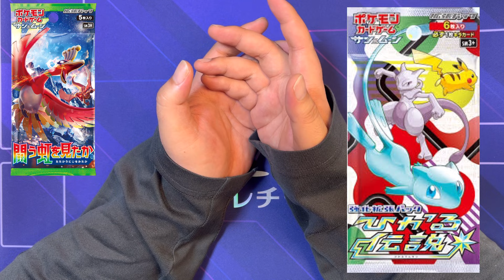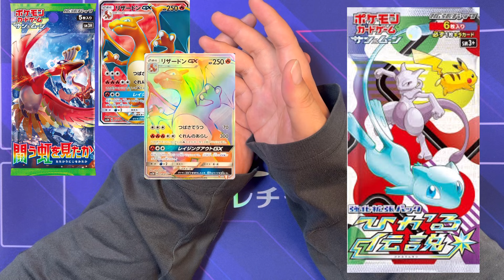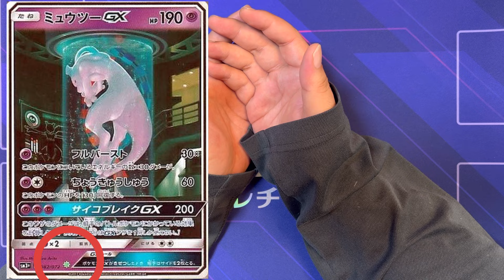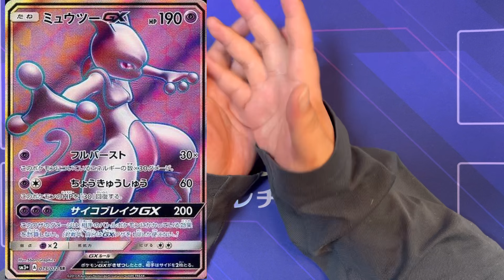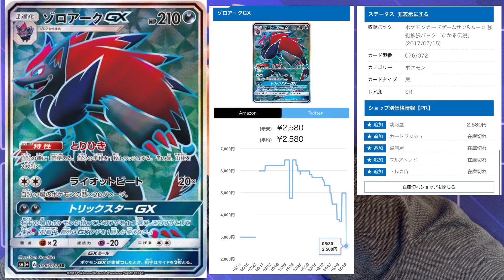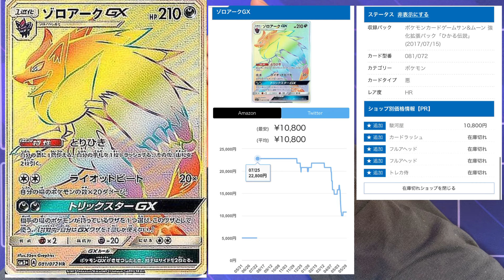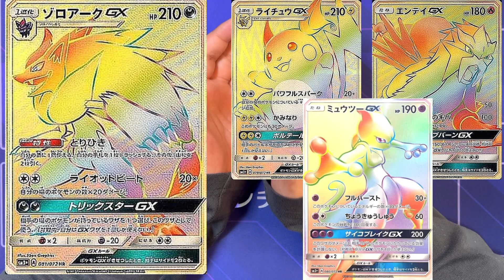【ポケカ行動】７年前の「ひかる伝説」は、伝説となるのか？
【ポケカのオリパガチャならDOPA!（ドーパ）】

【サブチャンネル：ころむしの仲間たちSR】